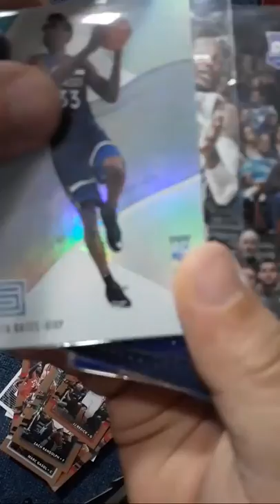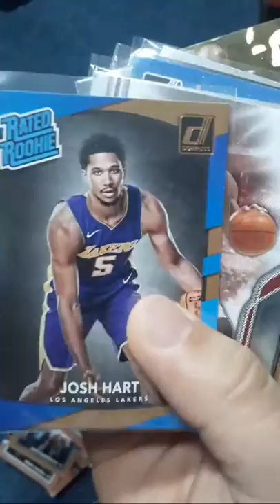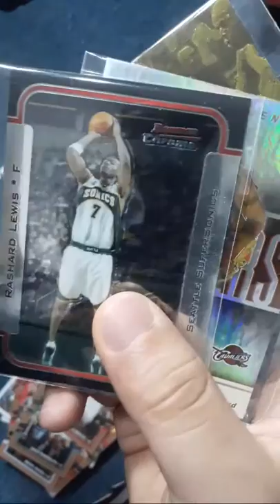NBA "ROOKIE CARDS" EP.13